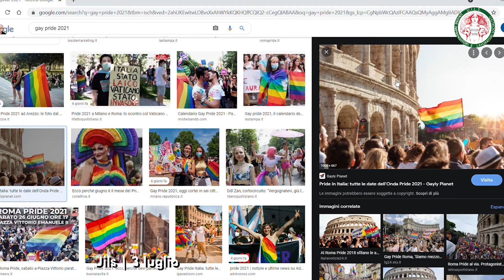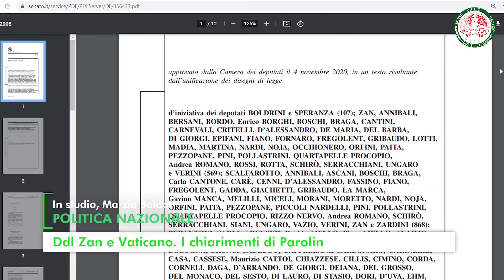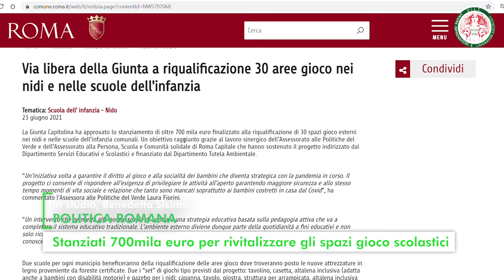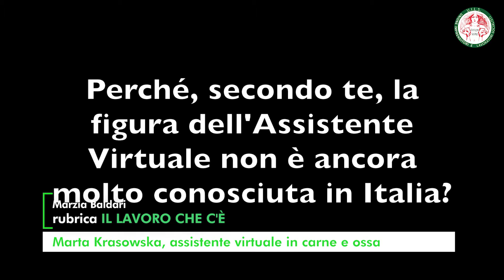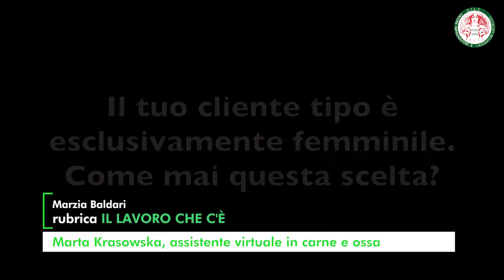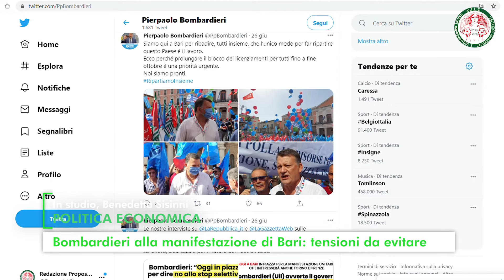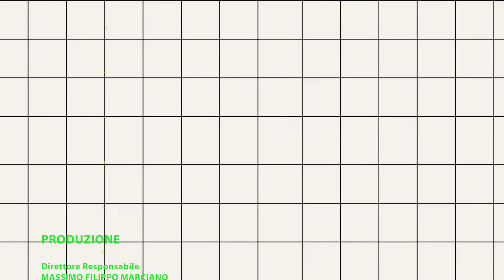TG Proposte UILS - 3 luglio 2021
In questa edizione: le notizie più importanti di politica romana, nazionale e internazionale. Il parere della comunità LGBT sul Ddl Zan e il ritorno del Gay Pride a Roma. Il lavoro dell'assistente virtuale, spiegato dalla professionista Marta Krasowska.